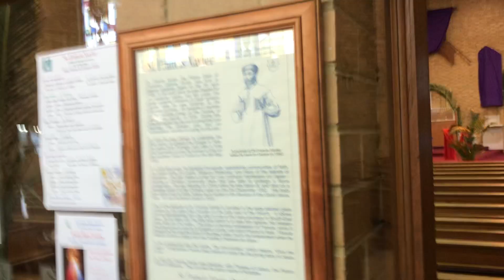Palm blessing in Narthex, Fr Jude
Palm Sunday, Blessing of the Palms - conducted in the narthex by Fr Jude.